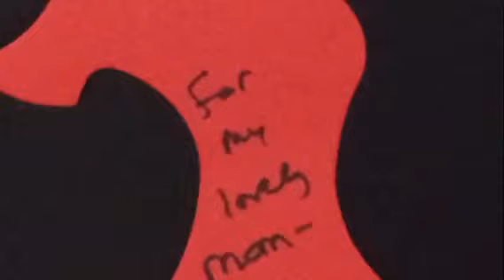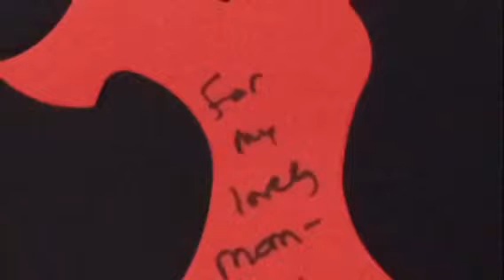Go red for women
Comedian Jan McInnis goes red for heart disease at the American Heart Association's Go Red For Women Luncheon. Jan share her clean jokes on work, family and life, along with some tips on humor and health.
Jan specializes in humor keynotes and comedy shows for associations, corporations, and other events. Jan’s clean humor also focuses on work, family and day-to-day life. She’s been featured for her comedy in the Wall Street Journal, the Washington Post and the Huffington Post. Hire the best and funniest keynote speaker to rock your conference and make the attendees want to return the next year!